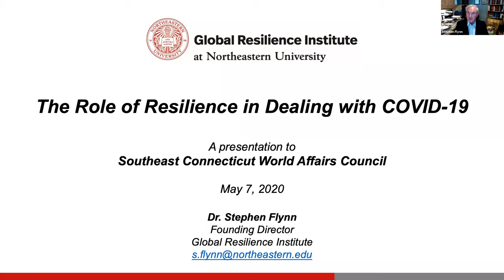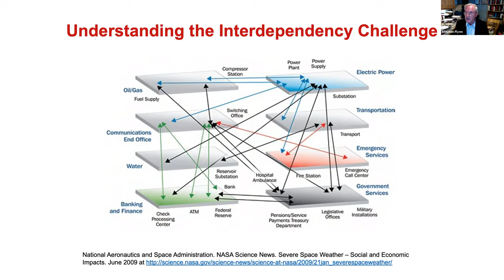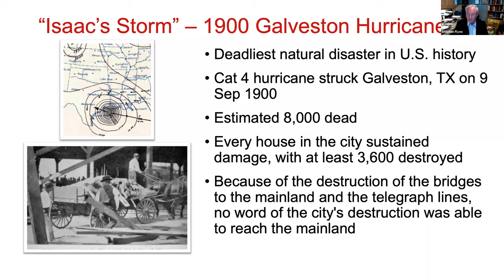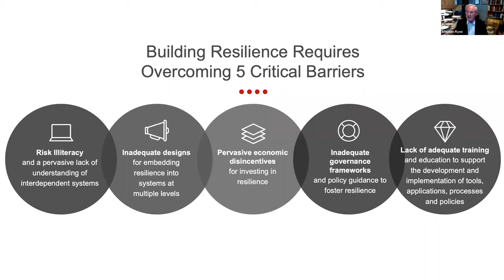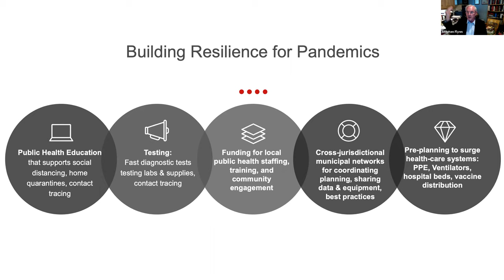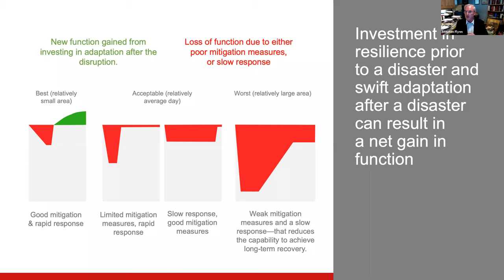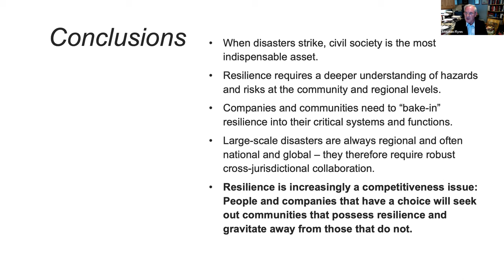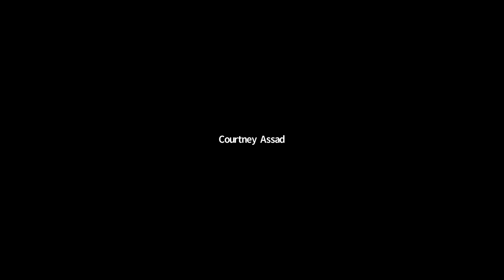CxC: Amplified Ideas Summit | The Role of Resilience in Dealing With COVID-19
Southeast Connecticut World Affairs Council hosted Stephen Flynn, Director of the Global Resilience Institute at Northeastern University, on Thursday, May 7, 2020 during WACA's CxC: Amplified Ideas Summit.

Dr. Flynn shared his thoughts on best practices for helping communities, companies, and nations to thrive, not just survive, in the face of global turbulence.

Please go to the World Affairs Councils of America website to read more about events, WACA information, and to sign up for our newsletter list

Please visit the CxC: Amplified website to view a record of all events offered during the Summit